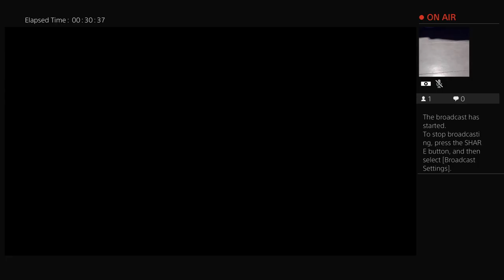FUNNYMAN846's Live PS4 Broadcast